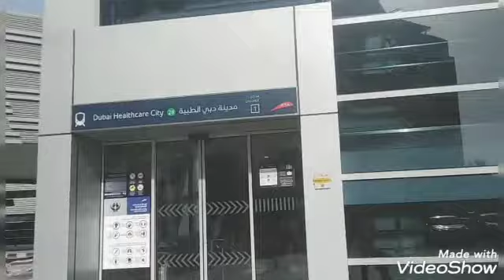Papunta kami sa wafi mall dubai mag pa renew ako ng passport ko guys..